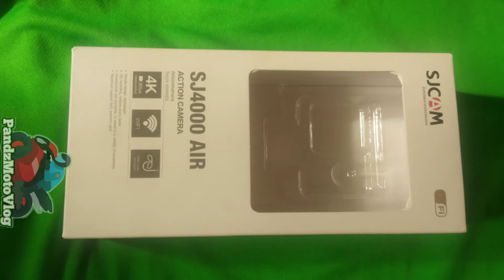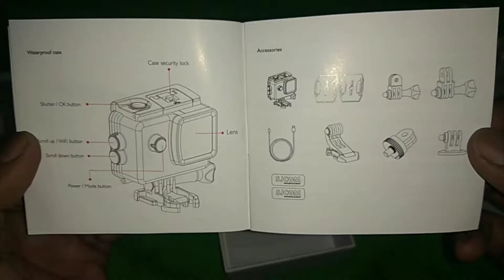Night Ride Kagad after Magkaroon Ng Bagong Laruan 😂😂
Sa wakas sa tagal ng panahong pag hihintay at pag tyaga ko, nagkaroon din ko ng bagong action camera hehehe thank you lord.🙏🙏

Honda Wave 100
Wave 100
Modified Honda Wave 100
Rim Set For Wave 100
Sniper 150 Modified
Honda XRM Modified
Honda Wave 100 Thai Concept
Wave 100 Set Up
Wave 100 Slightly Modified
XRM125 Modified